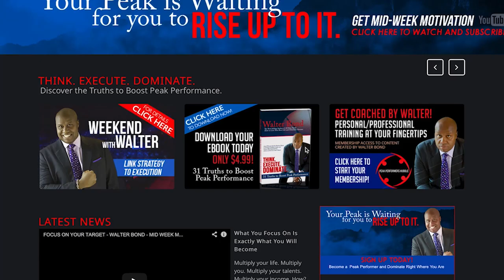The Power of Commitment & Pursuing Your Dream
Why is Walter Bond (Mr. Accountability) such an in-demand speaker? Glad you asked — Walter Bond is clearly one of the most dynamic and entertaining speakers on the planet. Meeting planners rave about his platform skills. His stage presence effortlessly captivates his audiences and will have them spellbound. However, the real magic is in his message. The reality is only 41% of the US workforce say "people take full responsibility for their actions" in their organization. That means that less than half of American workers are accountable for their work performance and production. If the key to production is accountability, Walter Bond, Mr. Accountability, is a no-brainer.

Our training and development programs provide our clients with practical and innovative solutions that improve business performance and provide a sustainable business model of accountability that is woven into the culture for current and future employees. Walter knows how teams and individuals should adapt, motivate themselves and hold themselves accountable for delivering great results when the game is changing.

We believe that accountability from the top down is the key business game-changer that nobody is talking about or truly understands. In a competitive world, we are helping our clients thrive in business by teaching the power of accountability. Clearly, research reveals that organizations with poor accountability have high turnover, poor performance, subpar products and services, and low employee engagement. The bottom line is that the elephant in the room is . . . ACCOUNTABILITY!

Learn to make more money, get where you want to get in life and become a peak performer!